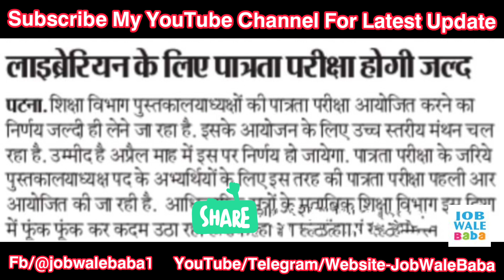बिहार में लाइब्रेरियन भर्ती के लिए आवेदन मई से शुरू | bihar librarian vacancy 2021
bihar librarian bahali 2021
bihar librarian bahali 2020
bihar librarian bharti 2021
BSSC पुस्तकालय अध्यक्ष की नियुक्ति
Bihar Upcoming Vacancy
Librarian vacancy
librarian eligibility test 2021
bihar librarian eligibility test 2021
Librarian Vacancy latest news
Librarian Vacancy
Librarian Vacancy in BIHAR
Btsc
Bssc
Bssc new Vacancy
Bssc new job
bihar vidyalaya sahayak vacancy 2021
bihar vidyalaya sahayak bharti 2021
bihar vidyalaya sahayak bahali 2021
bihar vidyalaya parichari vacancy 2021
bihar vidyalaya parichari bharti 2021
bihar vidyalaya parichari bahali 2021
ar jila court vacancy 2021
bihar jila court bharti 2021
bihar district court vacancy 2021
bihar district court bharti 2021
bihar para vidhik sevak vacancy
har librarian bharti 2021
lab assistance vacancy 2021
lekhapal vacancy 2021
bihar sarkari naukari
bihar upcoming sarkari jobs
bihar latest sarkari naukari
latest jobs
latest government jobs in bihar
latest sarkari naukari bihar
latest sarkari jobs bihar
latest sarkari jobs jharkhand
latest sarkari naukari jharkhand
latest government jobs jharkhand
latest government jobs up
latest sarkari naukri up
patna high court bharti 2021
patna high court bahali 2021
patna high court vacancy 2021
patna high court recruitment 2021
patna high court notification 2021
bihar sachivalay vacancy 2021
bihar sachivalay bharti 2021
bihar sachivalay bahali 2021
bihar sachivalay recruitment 2021
bihar cgl new bharti 2021
bihar cgl new bahali 2021
bihar cgl new vacancy 2021
bihar cgl new recruitment 2021
bihar inter lavel bharti 2021
bihar inter lavel vacancy 2021
bihar inter lavel new vacancy 2021
bssc cgl new vacancy 2021
bssc cgl new bharti 2021
bssc cgl 3 vacancy 2021
bssc cgl 3 bharti 2021
bssc inter lavel vacancy 2021
bssc inter lavel bharti 2021
bssc new vacancy 2021
bssc new bharti 2021
bssc new bahali 2021
block lavel job in bihar 2020
block lavel jobs
block lavel jobs in jharkhand 2020
block lavel vacancy bihar 2020
block lavel job in up
block lavel vacancy
block lavel vacancy in bihar
jharkhand block lavel vacancy 2020
block lavel par vacancy
bihar data entry opretor vacancy 2020
bihar data operator vacancy 2020
bihar data entry operator
bihar data operator
bihar beltron vacancy 2020
bihar beltron
bihar beltron latest news
panchayati raj vacancy
panchayati raj vacancy 2020
panchayati raj vacancy 2020 bihar
anganwadi vacancy 2020 bihar
anganwadi vacancy 2020 jharkhand
krishi vibhag bharti bihar
krishi vibhag bharti jharkhand
bihar govt jobs
bihar government jobs
bihar 10th pass jobs
10th pass jobs
12th pass jobs
bihar librarian bharti,
bihar librarian vacancy eligibility,
bihar librarian exam pattern,
bssc,
bssc latest update,
bssc latest news,
bssc cgl,
bssc cgl 3,
bssc cgl vacancy 2021,
bssc cgl vacancy update,
bssc cgl bharti,
bssc inter lavel new vacancy,